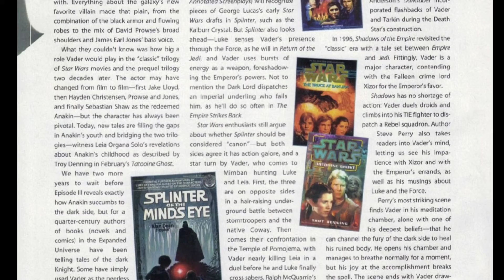Avance de la revista STAR WARS INSIDER #67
Pequeño vistazo a los primeros números de la mítica revista Star Wars Insider que lleva más de 200 números acercándonos la saga galáctica...

Labibliotecadeltemplojedi.com